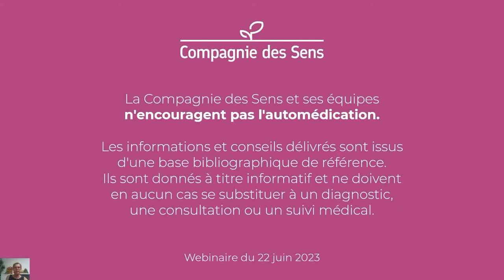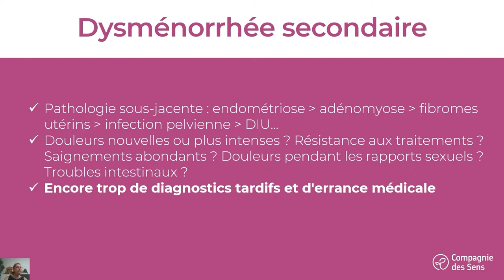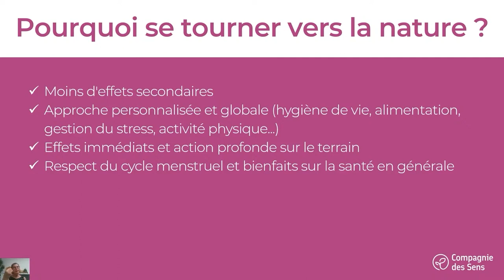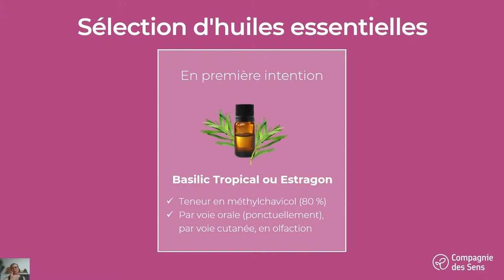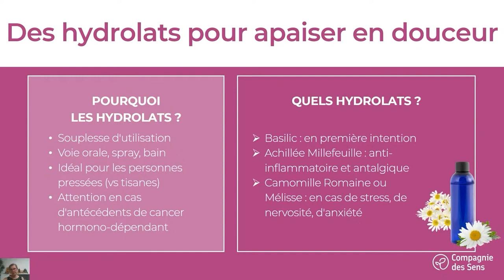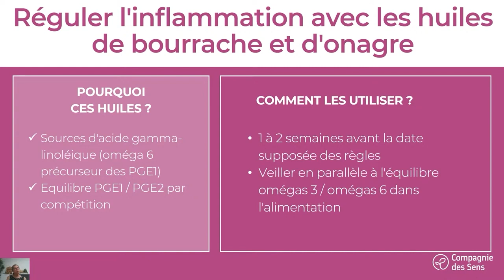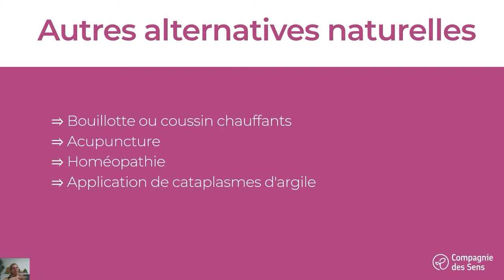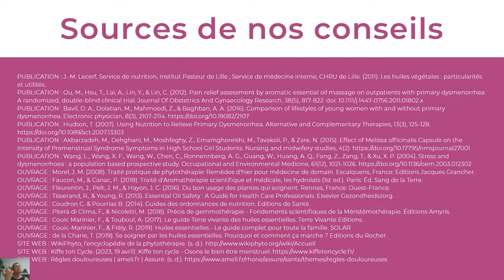Les règles douloureuses : quelles solutions naturelles ? Rediffusion du webinaire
Bienvenue sur la rediffusion de notre webinaire à propos des solutions naturelles pour soulager les douleurs de règles.

Nathalie François, Dr en pharmacie, spécialiste en santé naturelle et experte à la Compagnie des Sens, présente ces différentes solutions dans cette vidéo.

Retrouvez-nous le 05 juillet 2023 pour un autre webinaire : le syndrome prémenstruel, quelles solutions naturelles ?